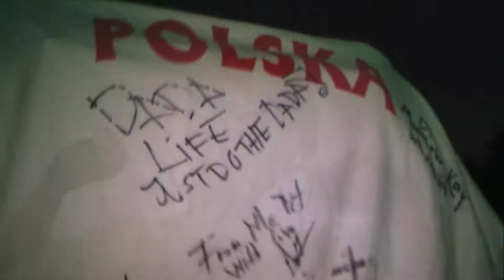fafaq during his shows